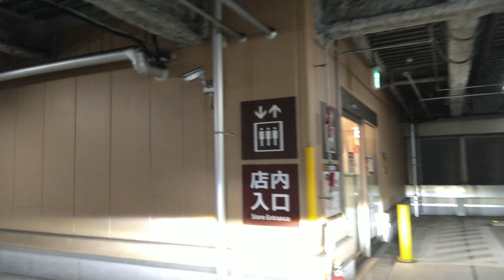柴又街道～小岩サンロード～一里塚～千葉街道～江戸川交差点～市川橋～新田5～八幡3丁目交差点～螺旋スロープ～ターミナルシティ四階駐車場 2023年07月23日(日)18時33分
柴又街道～小岩サンロード～一里塚～千葉街道～江戸川交差点～市川橋～新田5～八幡3丁目交差点～螺旋スロープ～ターミナルシティ四階駐車場
2023年07月23日(日)18時33分
励みになります。よろしくお願いいたします。